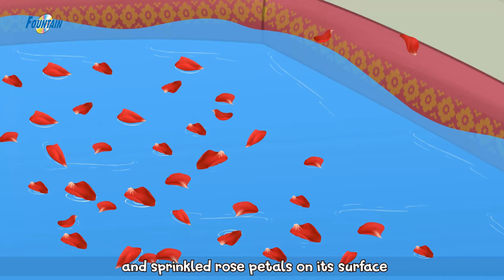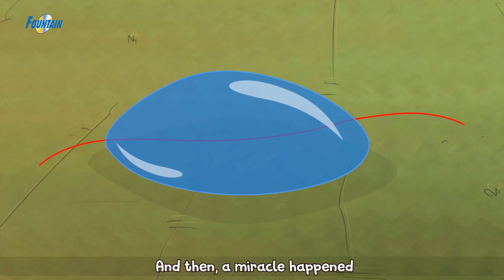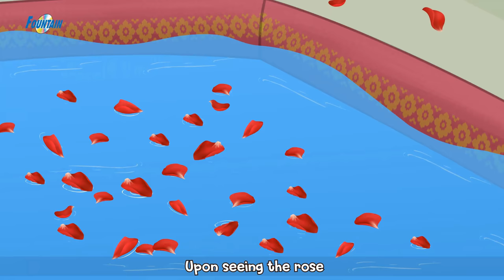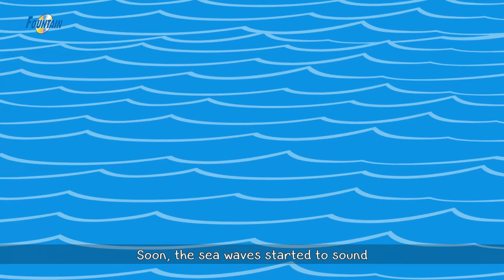Histórias morais na hora de dormir - Historinha Infantil | Contos de Fadas | Historinhas para dormir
10 histórias mágicas - Historinha infantil | Contos de Fadas | Contos infantis | Historinhas para dormir | Historinha infantil | História infantil para dormir

🎵Nossos Vídeos Populares🎵